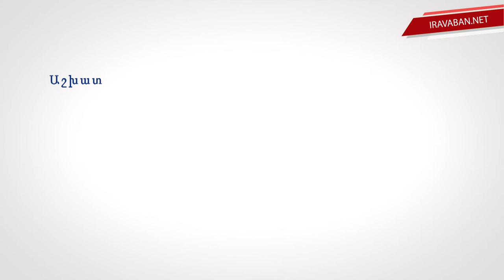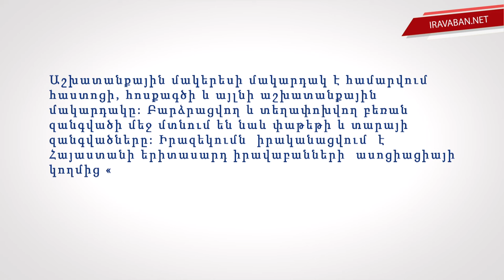Կանանց համար որքա՞ն թույլատրելի ծանրություն կարելի է բարձրացնել աշխատավայրում